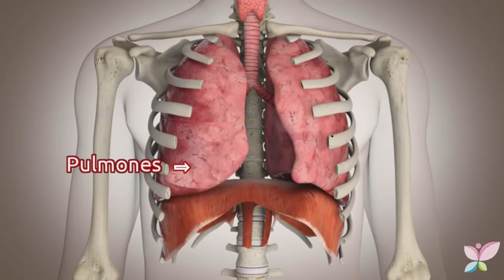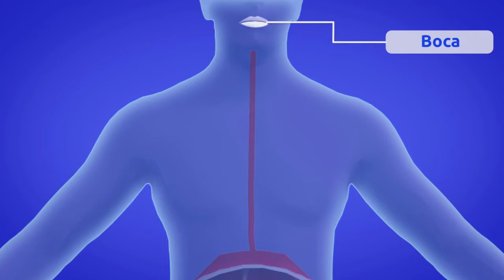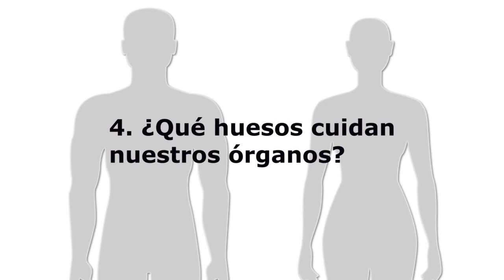2° Básico Ciencias Naturales. Órganos del cuerpo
En este vídeo aprenderás la ubicación de algunos órganos y su función, también verás sobre el sistema óseo.